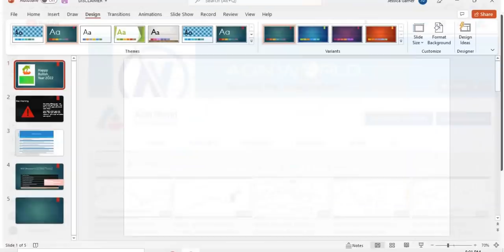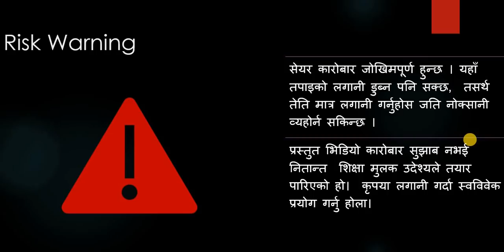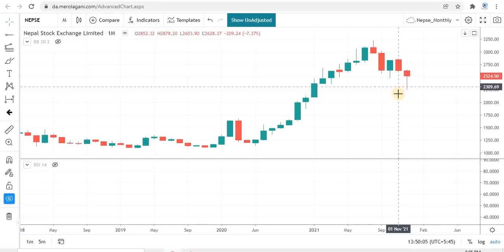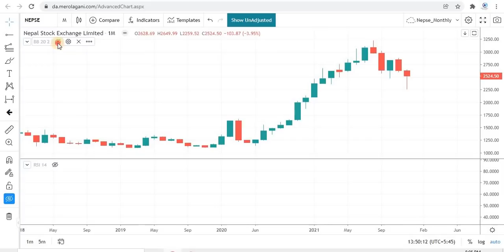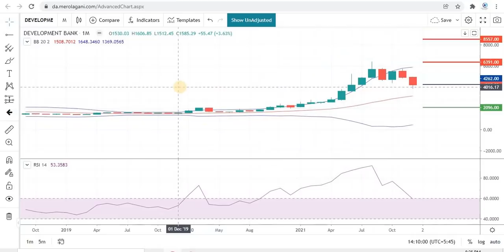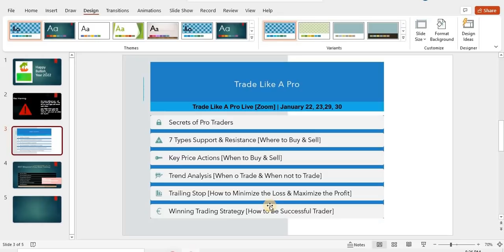Nepse Analysis: Yearly Overview For 2022 | Nepse, BFIs, Insurance, Hydropower, Manu & Pro 1/1/2022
Nepse Yearly Analysis For 2022 - Nepse, Banking, Micro Finance, Finance, Development Bank, Life Insurance, Non Life Insurance, Hydropower, Manu &Pro yearly outlook for 2022.

Trade Like A Pro Live [Zoom] January 22, 23, 29 & 30 Book your seat